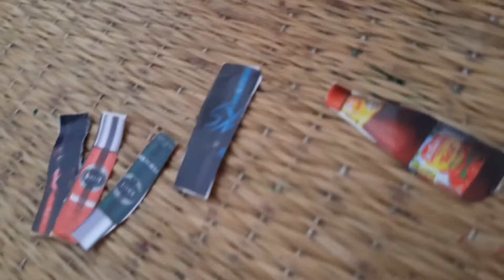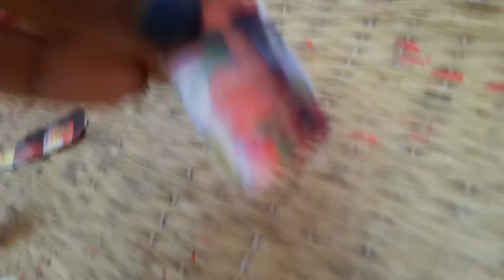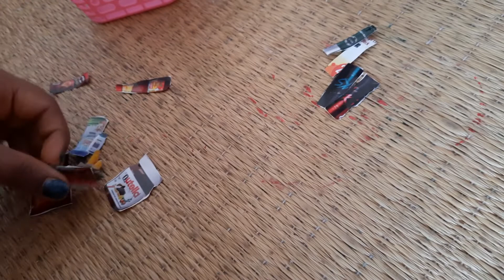barbie doll is going to hotel in Florida